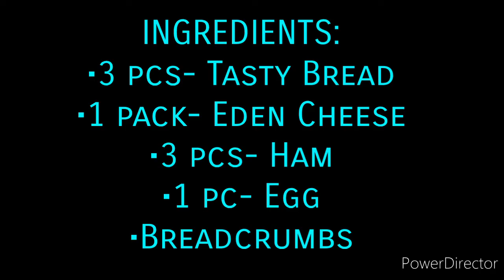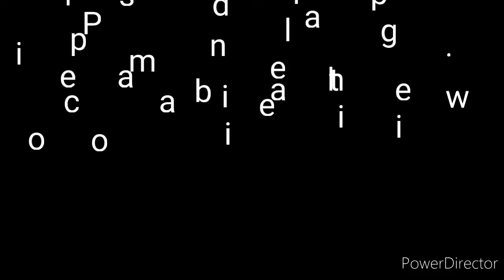HOT APPETIZER (HAM AND CHEESE ROLLS)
This is the first time I uploaded a video.